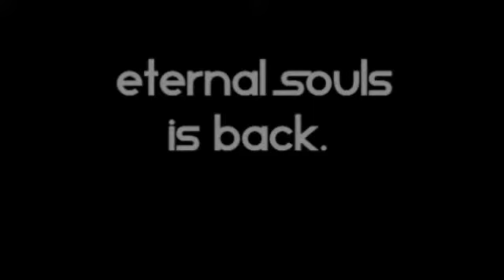[Eternal Souls] (Revived) New Trailer .